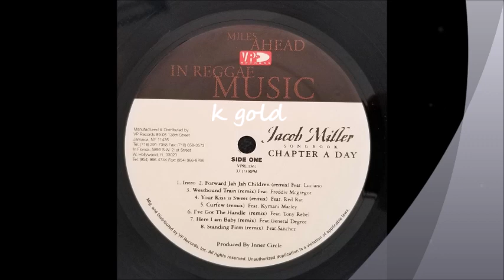Jacob Miller Feat. Tony Rebel - I've Got the Handle - VP LP - 1999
Jacob Miller Feat. Tony Rebel
I've Got The Handle
VP LP - Songbook/Chapter A Day - 1999